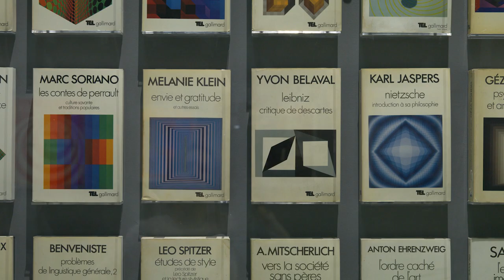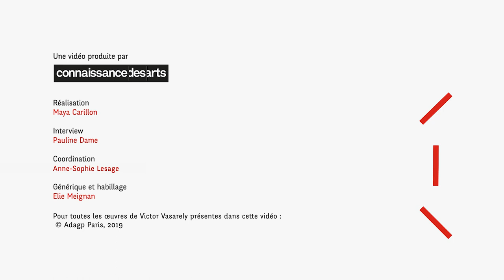[Flash Expo] Vasarely, la pape de l'Op Art au Centre Pompidou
Ex-fan des sixties ou adepte de l'art cinétique,  rendez-vous au Centre Pompidou à Paris qui consacre une rétrospective historique au grand inventeur de formes Victor Vasarely.
Arnauld Pierre, co-commissaire de l'exposition « Vasarely. Le partage des formes » présente le parcours de cette présentation qui retrace la carrière du père de l'Op Art et met en lumière sa pensée esthétique.